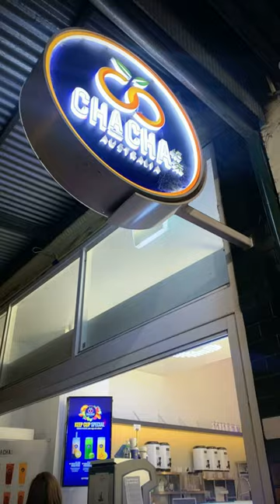AVO-CARDIO 35KM MARATHON 2022 (last) TRAINING SESSION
Join the Movement to cure MITO. Walk with us to stand up and support people living with mitochondrial disease.
From Yarra Bend Park you’ll walk through the beautiful Melbourne parklands.
Follow the iconic Yarra River past the lively scenes of Southbank and Docklands.
Reach Port Phillip Bay and follow the postcard-worthy Melbourne beaches to St Kilda!

Together we can help each other and support the community.